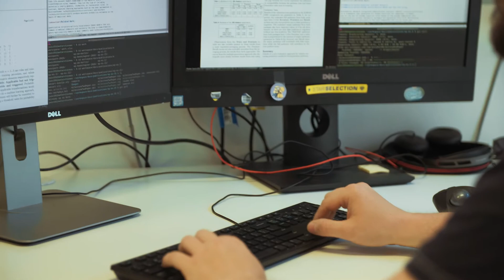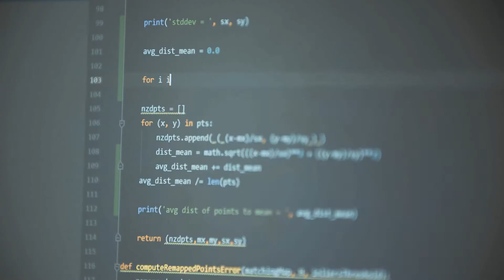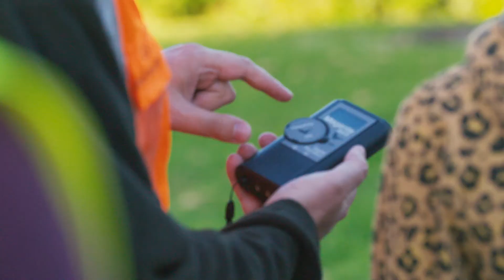Machine Learning Group - Analysis of Bat Calls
Machine Learning is a field of Computer Science that aims to develop algorithms that learn from experience. This is in contrast to traditional computer science algorithms where behavior is directly coded into the algorithms. Machine Learning algorithms take experience in form of data and observe patterns in these data to make decisions and predictions.

Machine Learning became widely popular in recent years and Machine Learning methods are widely used, having applications in every industry and research area. They are essential for research and development in chemistry, by analyzing compounds and predicting properties such as toxicity or metabolic pathways, they help in drug discovery or help protect the environment by analyzing vast amounts of data, exploiting the full potential of data sets to protect the environment and develop mitigation strategies for pollution. Machine Learning methods are the main drivers in any area that produces on and relies on data.

The University of Auckland is home to some of the leading experts in the area with a strong network both nationally and internationally. We prepare computer science students with essential machine learning skills and work with researchers and industry on the development of new algorithms or the application of Machine Learning. We cover all areas of Machine Learning and have strong expertise in fields such as Online Learning, Lifelong Learning, Spatio-Temporal Data Mining, Adversarial Learning, or Ethics in AI.

Most of the research of the ML Group can be summarized in the field of computational sustainability is a strongly interdisciplinary research area that uses machine learning approaches to address sustainability challenges in Aotearoa and worldwide. For example, our researchers develop models that predict the environmental fate of pollutants, analyse bat calls to track environmental pollution, or analyse air pollution sensor data sets.

In one of our projects, we develop novel machine learning approaches to analyze recordings of bat calls and leverage the calls as a proxy to identify environmental problems. Animal observations are already being used to identify environmental issues. However, bat calls have not been used systematically for this task, yet can strongly contribute in this area.

In an initial analysis of bat recordings, we were able to show that it is possible to identify groups of similar bat calls using machine learning approaches. We hypothesize that we can identify specific types of bats or individual bats, as well as behaviour based on the calls using novel machine learning approaches.

Our main objective is to develop new machine learning methods to find patterns in collections of bat calls and relate these call patterns to patterns in environmental data. We will use water pollution data as a starting point, taking advantage of  the direct connection to bats - certain pollution will impact the population of food sources for bats which in turn will cause bats to migrate and change their behaviour.